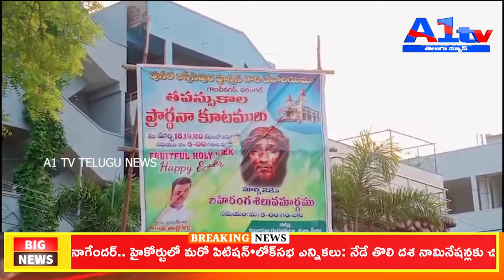క్రైస్తవ సోదరులు గుడ్ ఫ్రైడే పర్వదినాన్ని పురస్కరించుకొని ప్రత్యేక ప్రార్థనలు